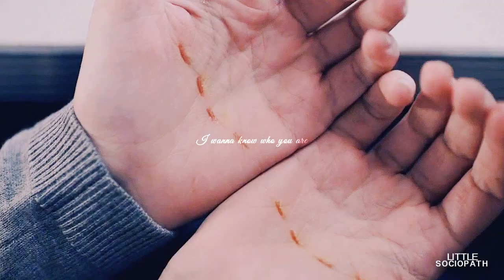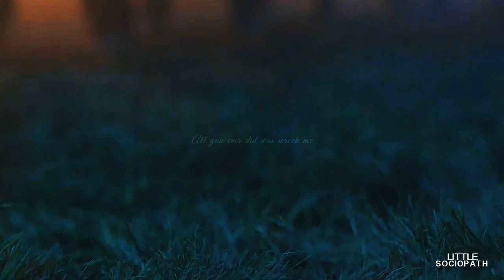betty + jughead || wrecking ball [+2x05]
Small screen for better quality!
• english: I never edit normal Bughead but this time the feels where really a lot! Seriously I L O V E D this episode! It's total confusion, everything it's messed up and I simply can't contain my emotions for the netx one! Hope to see how things are gonna work now that the Black Hood is really tear apart Betty from his friends. I WANNA TONI AND CHERYL TOGETHER.

coloring: don't remember, please if anyone recognises it, just tell me!
song: it's a mashup, search for the songs on Youtube
fandom: riverdale
character: bughead